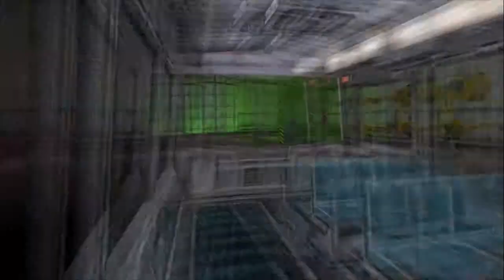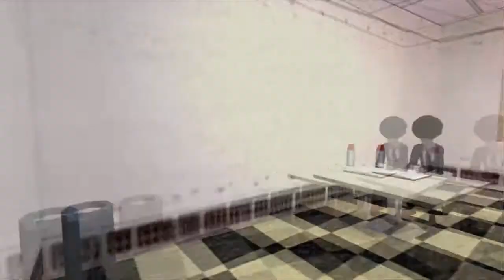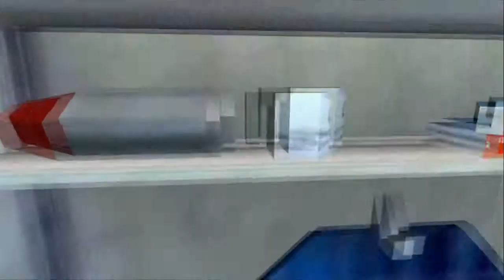Crack-Life Walkthrough Épisode 1 : Go impulse 101 on their asses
A Crack-Life Walkthrough ! Enjoy little man !